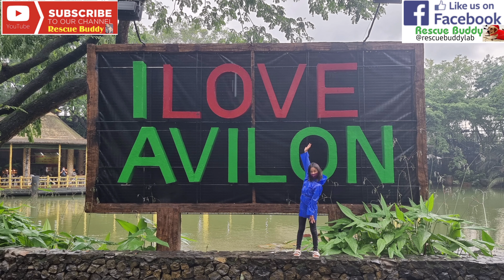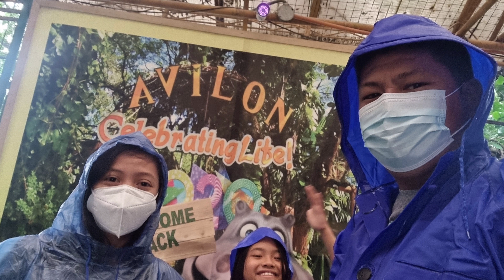Avilon Zoo Experience